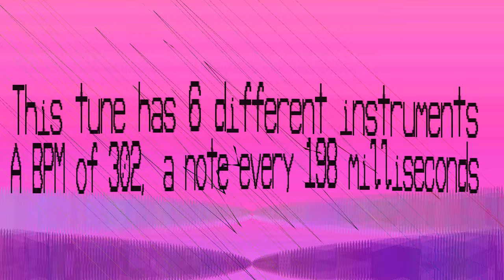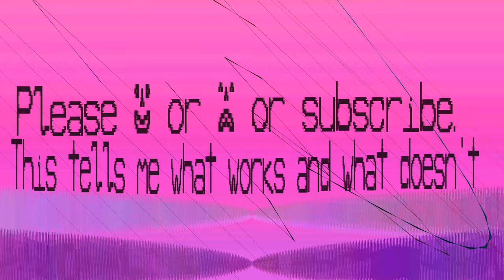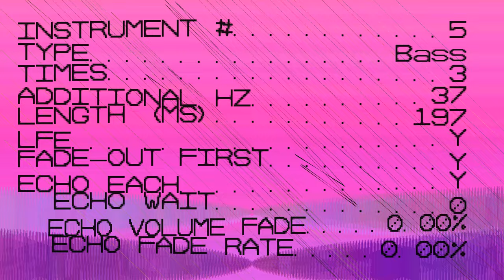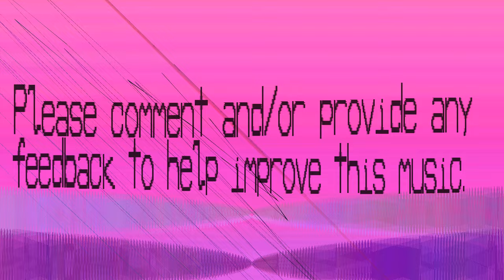Lightning Bass - Bass This Music - Eudfuemkee - 302 bpm